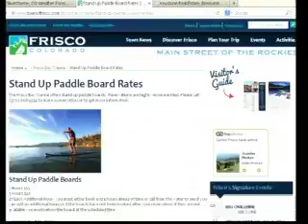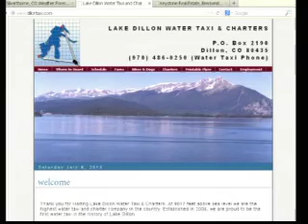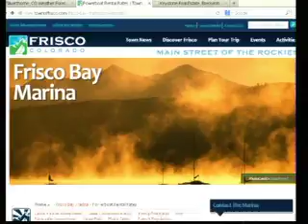Frisco Marina 7 6 13